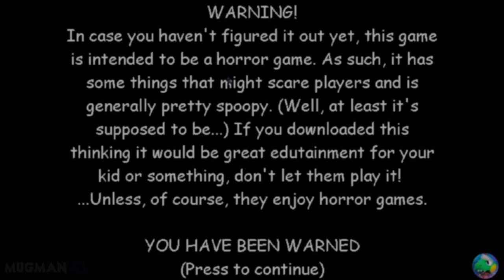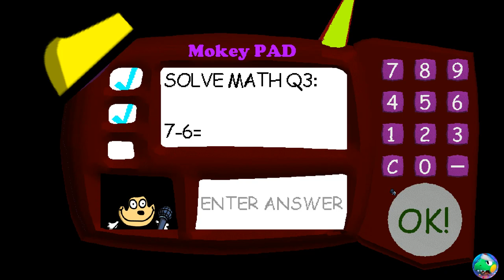Mokey's Basics In Education and Learning - Baldi's Basics Mod